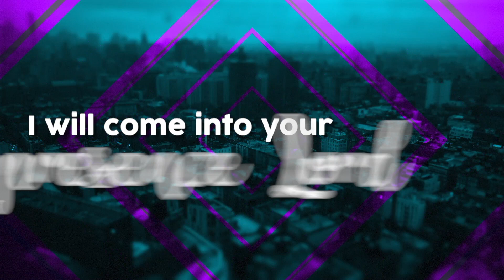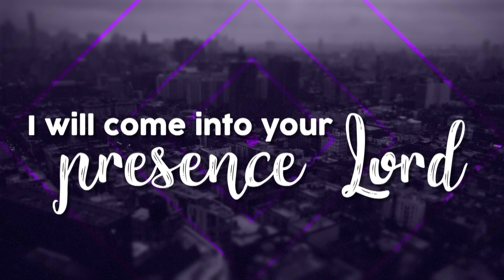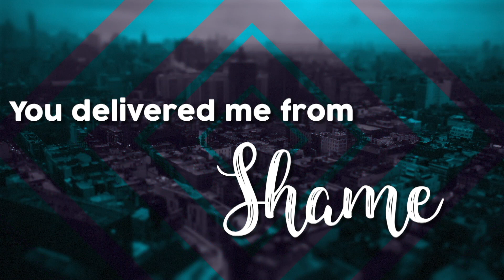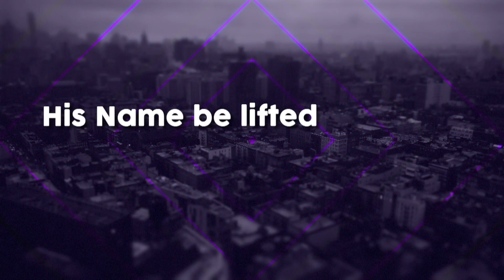Lift Him Up | Ron Kenoly | Instrumental Worship Soundtrack With Lyrics